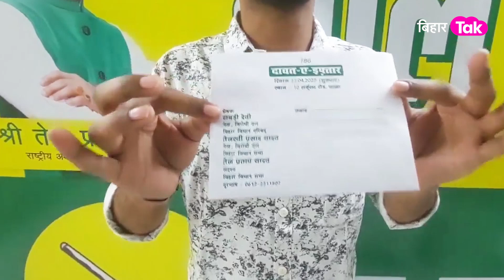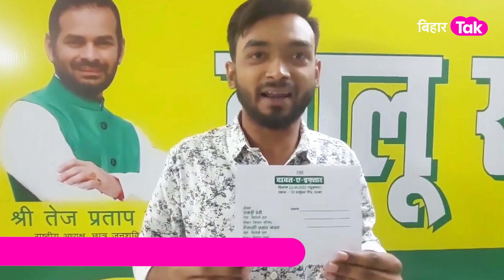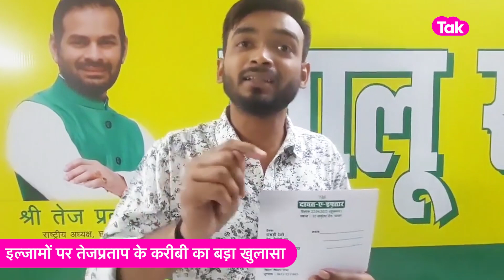Tej Pratap Yadav के करीबी का बड़ा खुलासा, Jagdanand Singh को बताया जिम्मेदार | Bihar Tak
Tej Pratap Yadav के करीबी का बड़ा खुलासा, Jagdanand Singh को बताया जिम्मेदार